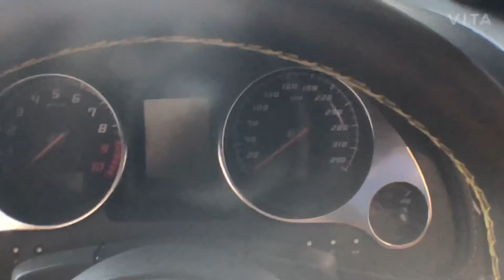Lamborghini Gallardo spyder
This was my very first time when I was experiencing the Lamborghini . So if you have any suggestions please kindly drop it in the comment section.

Special thanks to the car showroom who allowed me to shoot in their showroom . The showroom is named as Luxury ride jaipur .